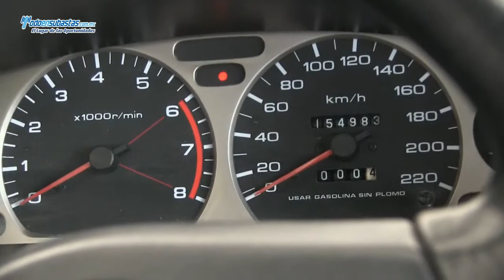NISSAN Tsuru GS II A/A D/H / 2010